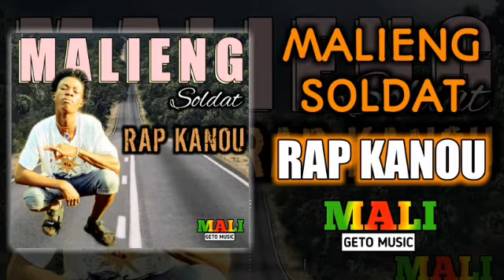MALIENG SOLDAT (RAP KANOU)2020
MALIENG SOLDAT NOUS DEVOILE LE NEW SINGLE INTITULÉE RAP KANOU DISPONIBLE TÉLÉCHARGER ET DONNEZ VOS AVIS EN COMMENTAIRES !!